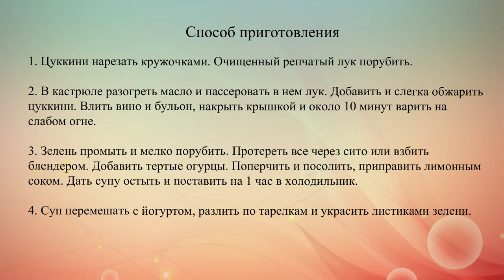Холодный суп с огурцами и цуккини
Практически все средиземноморские кухни используют цуккини в разных блюдах. Суп из огурцов и цуккини прекрасно подойдет для летнего обеда.